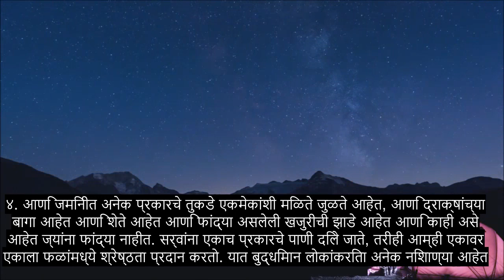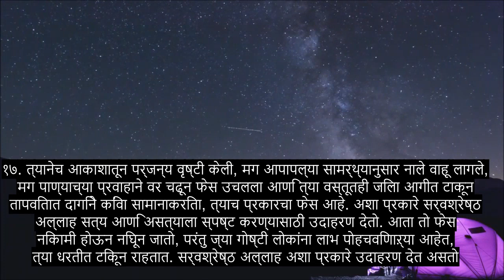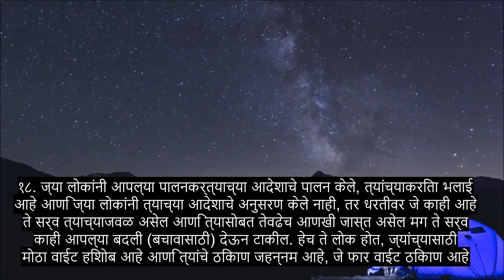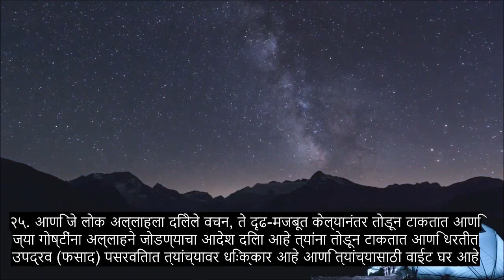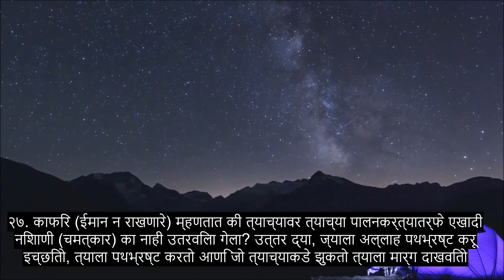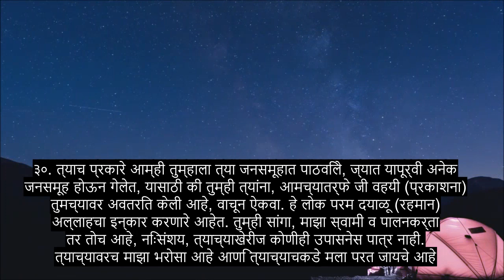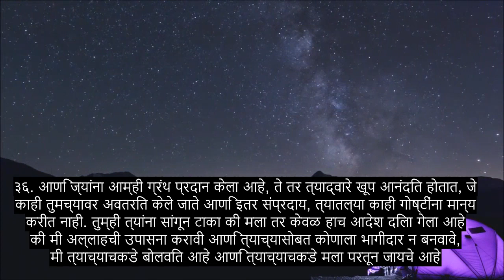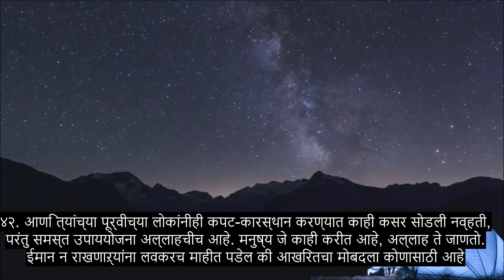धडा 13 थंडर, अत्यंत शक्तिशाली कुरान पठण, 90+ भाषा उपशीर्षके